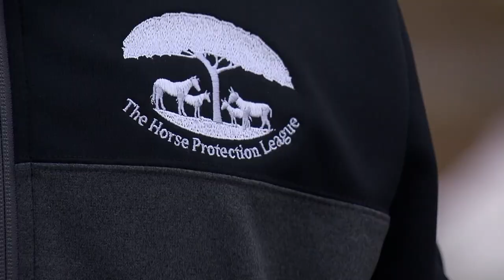Horse Protection League facing hard times as inflation raises cost of care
The Horse Protection League says inflation is causing the cost of caring for the rescue organization.